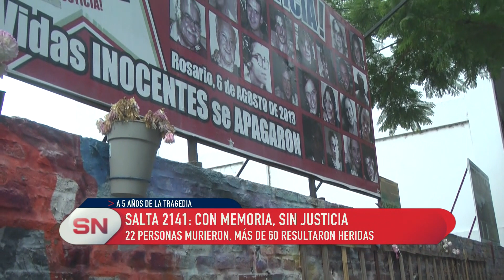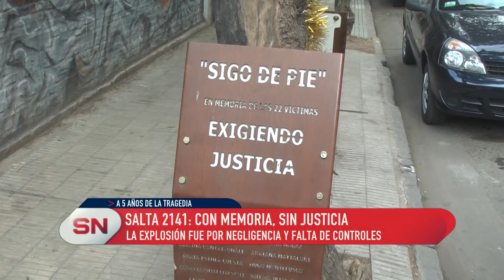Salta 2141 a 5 años